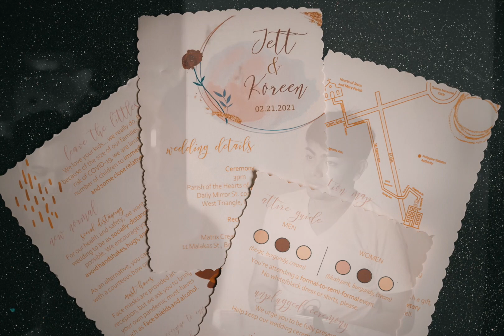Jett & Koreen (Onsite Same Day Edit Video)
Onsite Same Day Edit Video

Jett & Koreen
 02 I 21 I 21